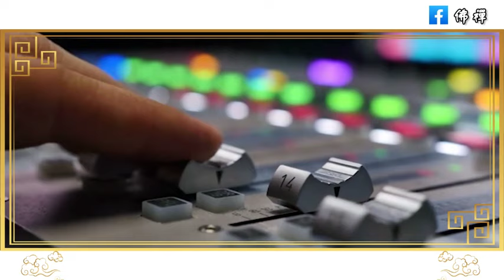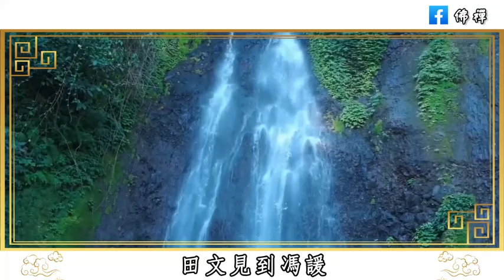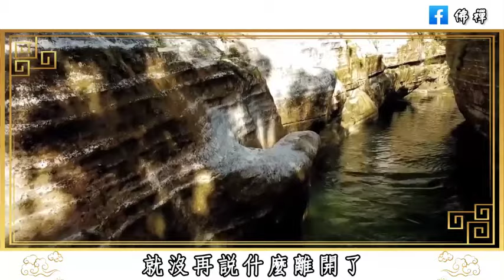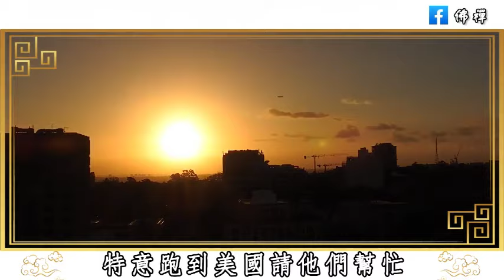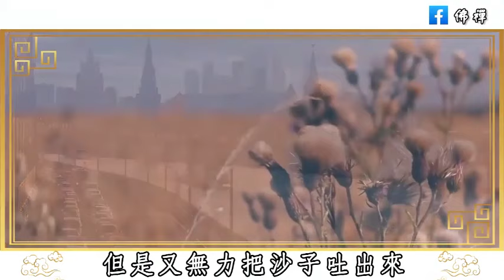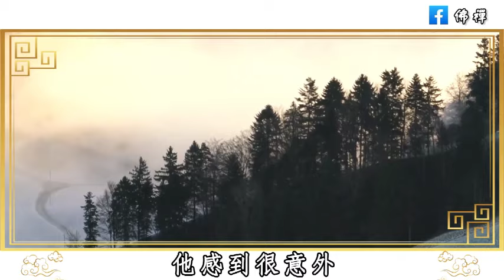有酒有肉皆朋友，患難何曾見一人！老祖宗傳下來的處世智慧，看懂的都是聰明人 | 佛禪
2024最新發表：偷走壽命的5大習慣，熬夜僅排第2，第一名90%的人都中招了！不想晚年疾病纏身就快看
什麼是對小人最好的報復？報復傷害你的人，最狠的方式，不是翻臉而是…看完你就懂了
怎樣才能停止胡思亂想？個性敏感、容易胡思亂想的人，一定要花10分鐘去看看